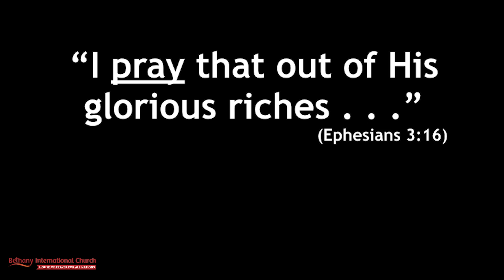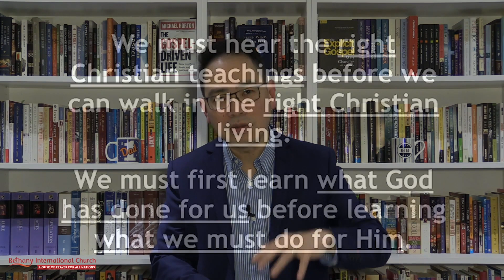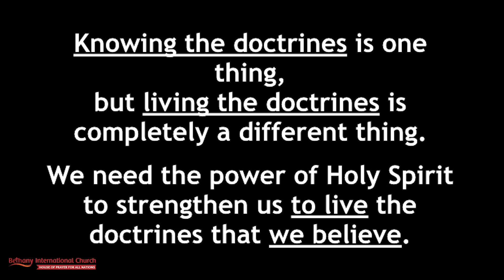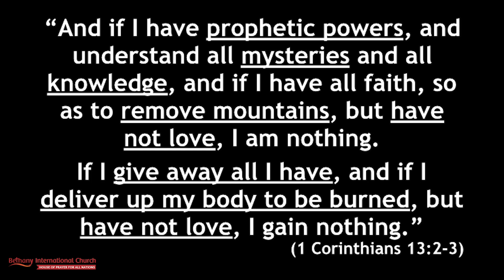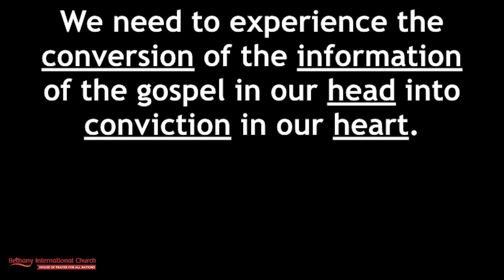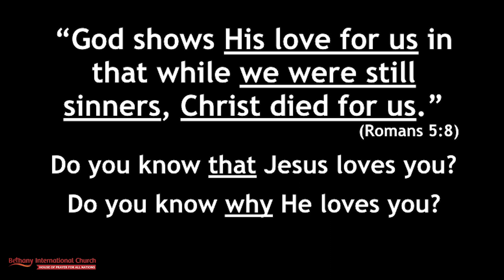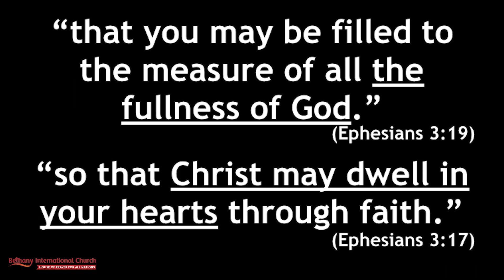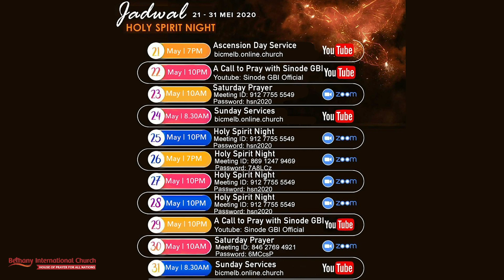BIC Melbourne Sunday Service 24th May 2020